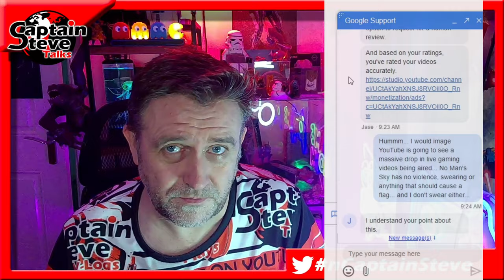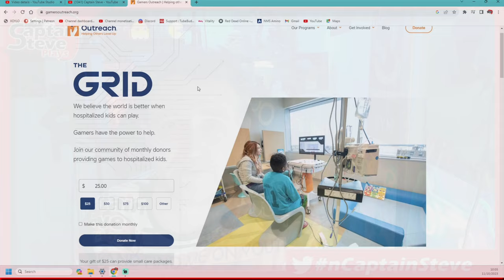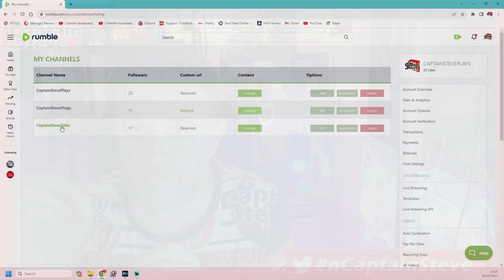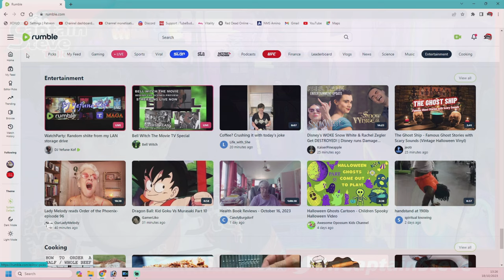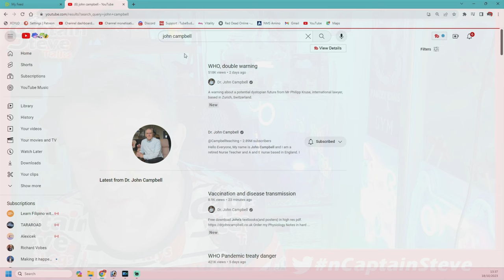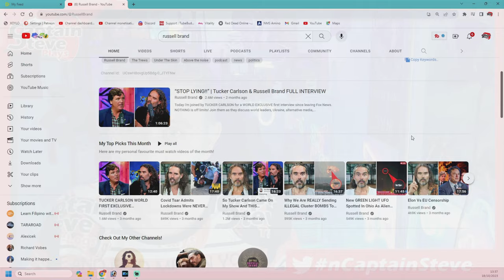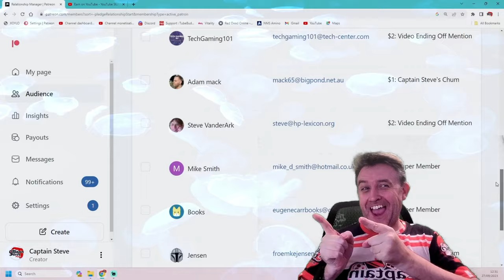YouTube Limited Ad Revenue On Gaming Channels Banned Words Big Brother Style Censorship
I Still like YouTube, watch it more than I do TV.
However every month I see YouTube becoming more like Mainstream TV or like TikTok and less a place for "You" to upload stuff for people to watch online on the "Tube"... Feel YouTube has lost it's main charm, it was a great place for the average person to share videos and entertain people, but now it feels corporate, corpo channels are given more free reign on what can and can't be said and censorship is becoming harder to grasp as it changes hourly...lol - When gaming content is getting the same censorship as real world events has a line been crossed ? I play games to escape reality...